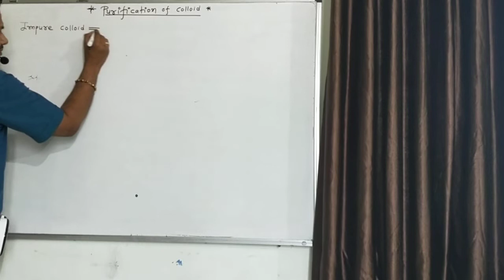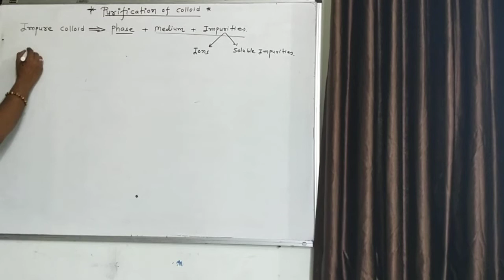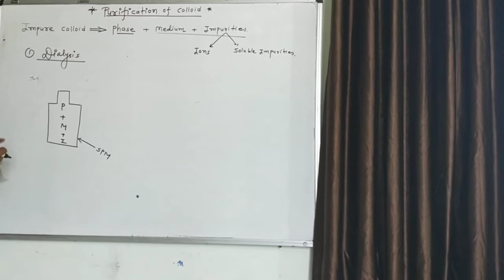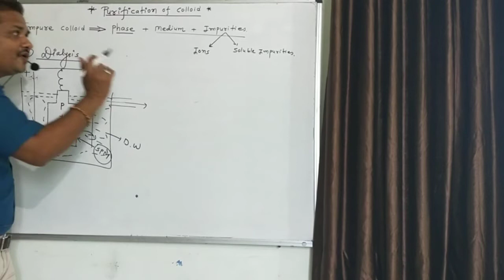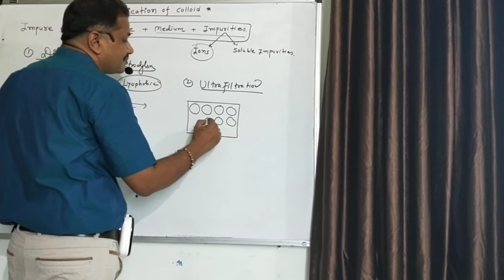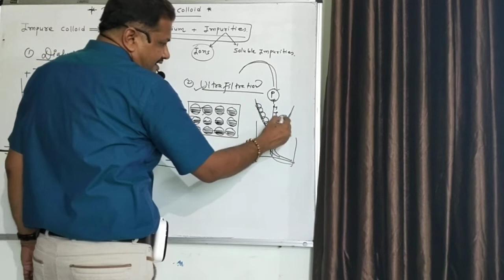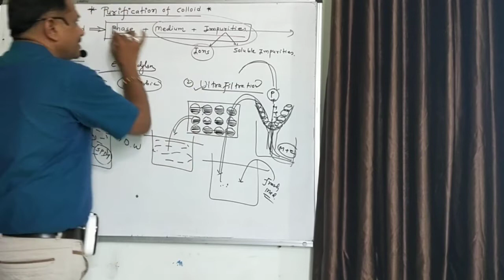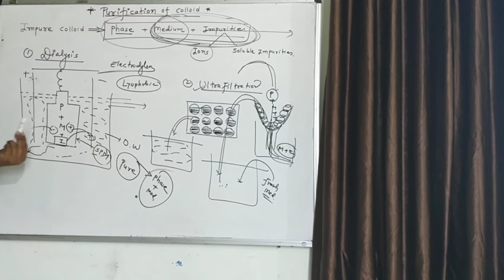CH 5 [Purification of Colloid][English medium]